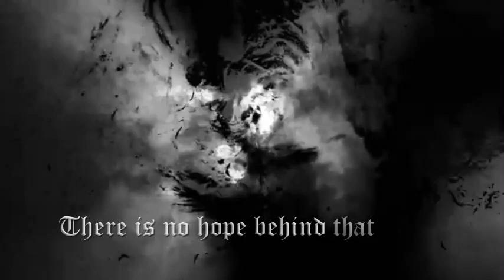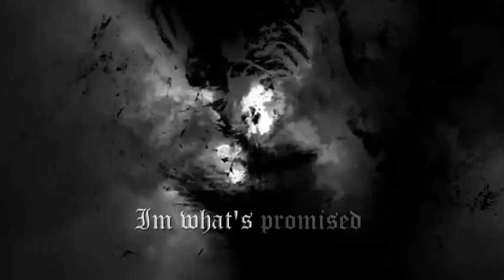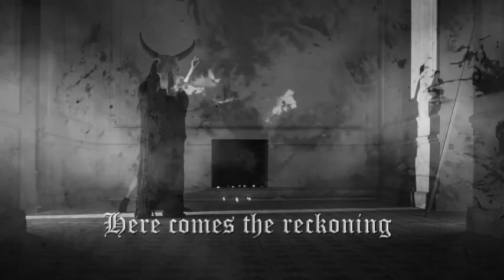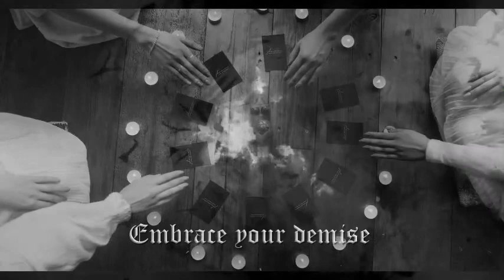Opened Paradise ▲ Reckoning (lyric video)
From The Album "Eclipse"
via Dark Side Records